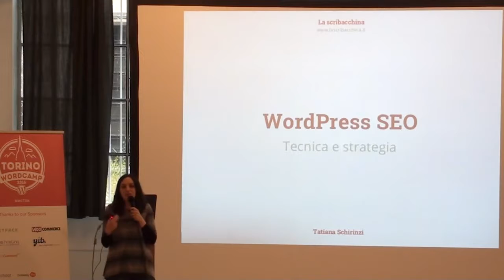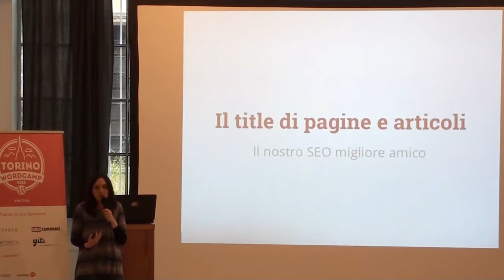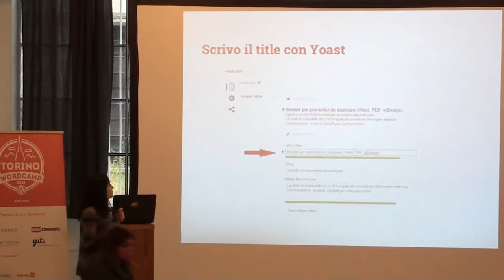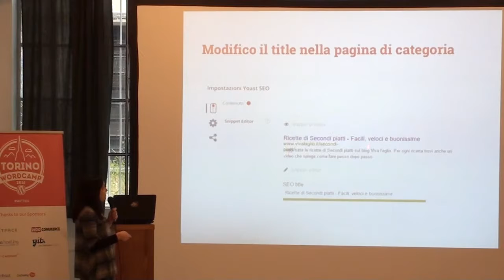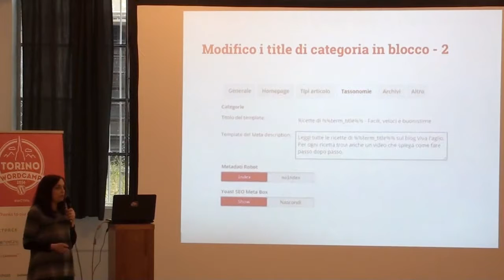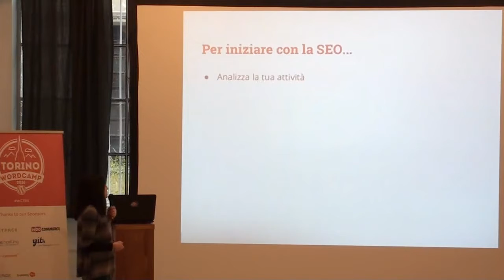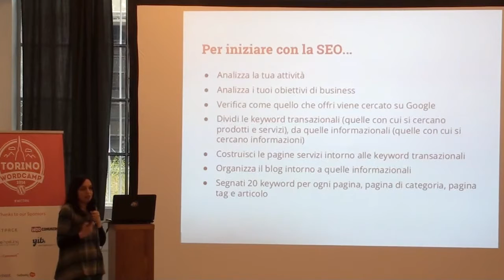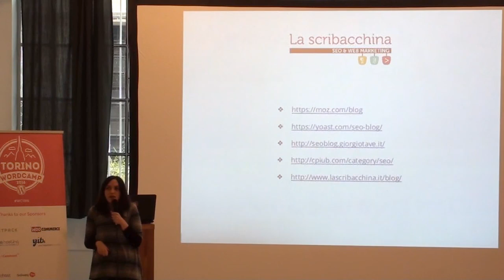Tatiana Schirinzi: WordPress SEO – Tecnica e strategia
Il rapporto tra SEO tecnica e SEO strategica per i siti realizzati con WordPress.
Grazie a WordPress e al mitico plugin WordPress SEO by Yoast è facile prendersi cura di molti aspetti e problemi tecnici. Risolti questi ultimi, ci si può concentrare sulla strategia e quindi sull’analisi dell’attività che sta dietro al sito, sullo studio di topic e keyword e sull’organizzazione dei contenuti.